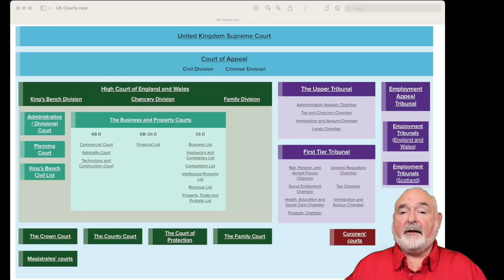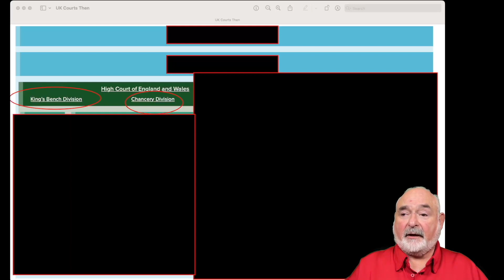What is the "Common Law" Exactly? (I explain in this video)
Common law is decisional law and it originated in England, and cases are still decided today based, in part, on English precedents.